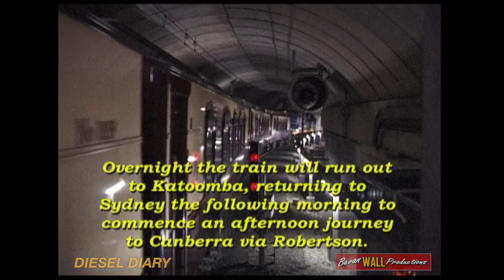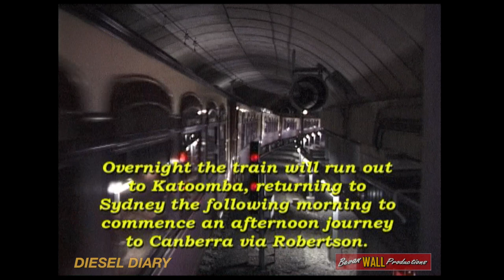Last run of the Great South Pacific Express to Sydney - May 2003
Scenes recorded at Olympic Park and in the Illawarra region over three days at the end of May 2003 of the last run of the Great South Pacific Expres to New South Wales.